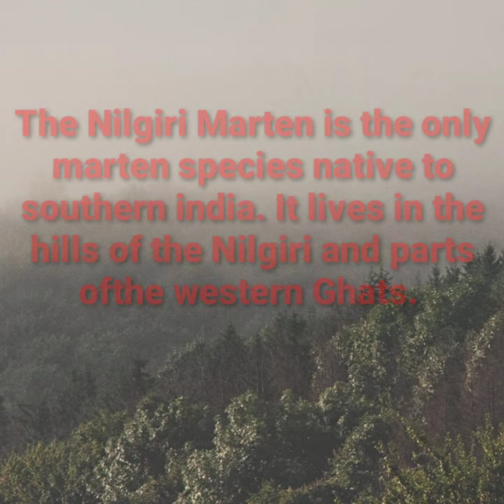Nilgiri Marten || Nik Wildlife🐰